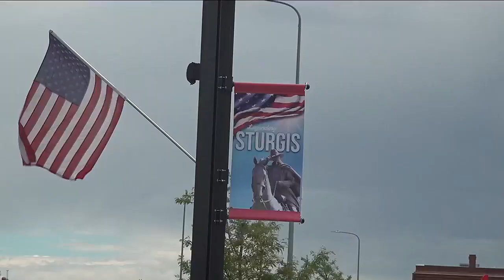$440,000 raised for new Sturgis rodeo arena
The fundraising efforts for this project were significantly boosted by a radiothon hosted by KBHB and a $100,000 matching grant from the Greater Sturgis Foundation.